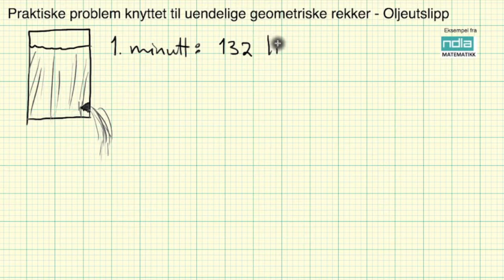Matematikk R2 Praktiske problem Oljeutslipp